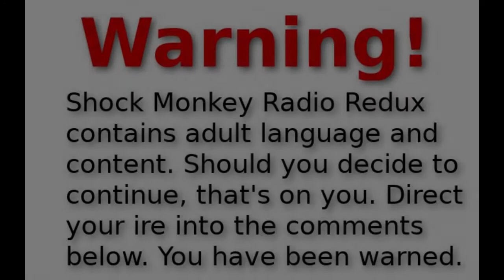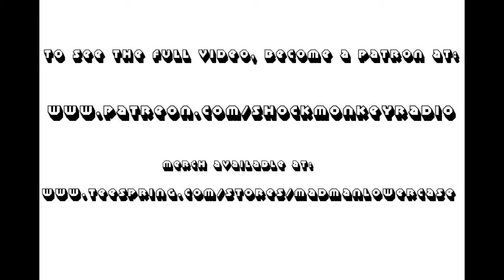BETABULLIES SMR 10 Dec 19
the madman rants about Ann Coulter, Ben Shapiro, Racism, Antifa, and SJWs...